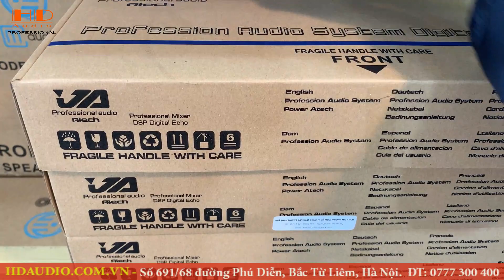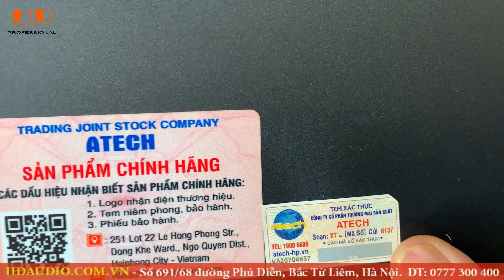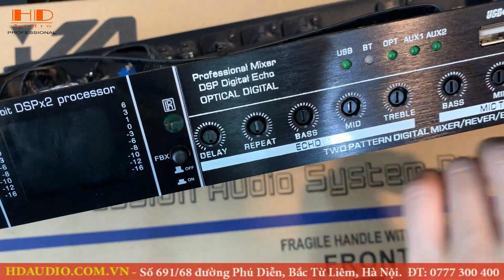Vang cơ JA FX999S. Đúng là NGON - BỔ - RẺ. Giá 1tr950 bao ship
Vang cơ JA FX-999s có vẻ ngoài rất đẹp mắt, tương tự như tất cả các sản phẩm của thương hiệu JA , phía bên phải của máy chúng ta có 2 lỗ cắm micro và dàn đèn LED báo cường độ âm thanh, phía bên trái có 3 nút chỉnh MUSIC - EFFECT - MICRO.

Chính giữa bao gồm các nút điều chỉnh ECHO, Delay, điều chỉnh tín hiệu đầu vào, cổng USB,.
Về mặt thiết kế, vang cơ JA FX-999s có vẻ ngoài rất đẹp mắt, tương tự như tất cả các sản phẩm của thương hiệu , JA FX-999s phía bên phải của máy chúng ta có 2 lỗ cắm micro và dàn đèn LED báo cường độ âm thanh, phía bên trái có 3 nút chỉnh MUSIC - EFFECT - MICRO. Chính giữa bao gồm các nút điều chỉnh ECHO, Delay, điều chỉnh tín hiệu đầu vào, cổng USB,.

Ở phía sau, vang cơ JA FX-999s trang bị 2 ngõ ra trái phải, 1 ngõ ra loa Center, và 1 ngõ ra SUB. Ngõ ra SUB có đầy đủ nút cắt tần và tăng giảm cường độ âm thanh. 2 ngõ Mic dạng Canon cũng cho phép chúng ta điều chỉnh riêng biệt độ lớn nhỏ cho từng tay mic. 1 Anten thu sóng Bluetooth, 2 ngõ vào AV và 1 ngõ Optical cho nền nhạc cùng công tắc ON/OFF.

Nền nhạc tuyệt vời, dù kết nối qua Optical hay Bluetooth, JA FX-999s trang bị bộ giải mã tín hiệu số cao cấp cho phép tín hiệu nền nhạc được tái tạo lại với chất lượng gần như không hề suy giảm cùng khả năng điều chỉnh dễ dàng như amply truyền thống với 3 nút BASS - MID - TREBLE. Tất cả các nút chỉnh cũng được làm chìm, tránh hiện tượng trẻ con cố tình vặn làm sai lệch thông số.

Tuy nhiên, điểm sáng giá nhất trên vang cơ  JA FX-999s chính là bộ tạo tiếng vang cực hay, gần như y hệt mẫu amply Jarguar 203N huyền thoại, tiếng ECHO của JA FX-999s thích hợp với những khách hàng nào giọng yếu hoặc người ít hát, không cần nhiều kỹ thuật ngân nga. Khả năng chống hú của mẫu vang cơ JA FX-999s này cũng rất ổn, nút chống hú được tích hợp ngay phía trước máy, người dùng dễ dàng bật lên chỉ với 1 nút bấm.
HDAudio
+ SĐT : 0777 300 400 hoặc 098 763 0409 zalo, sms.
Địa chỉ:
Số 691 ngõ 68 đường Phú Diễn - Phường Phú Diễn - Quận Bắc Từ Liêm - Hà Nội.
Cam kết vang JA FX999S của HDAudio bán ra là hàng chính hãng 100%. Phát hiện hàng nhái đền gấp 5 lần tiền.
+ Cam kết hàng mới 100% không qua sửa chữa.
+ Hỗ trợ lắp đặt, cân chỉnh từ xa qua Zalo, Fb. . .